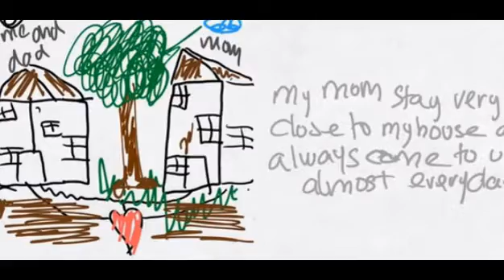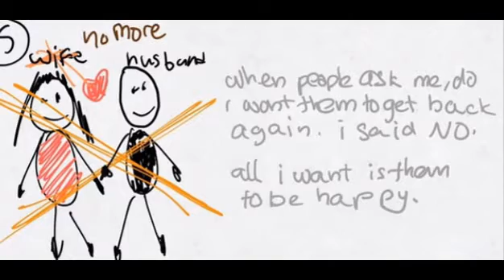CURHATAN AZKANIO CORBUZIER DALAM BENTUK GAMBAR MENYAYAT HATI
Azkanio Nikola, putra Deddy Corbuzier kerap kali diejek karena statusnya sebagai anak yang broken home. Untuk menunjukkan jika ia sebenarnya bahagia, Azka membuat sebuah video yang berisikan slide-slide gambaran tamgannya. Meski cuma gambar anak-anak, namun foto ini dijamin bakal bikin kalian semua mewek!